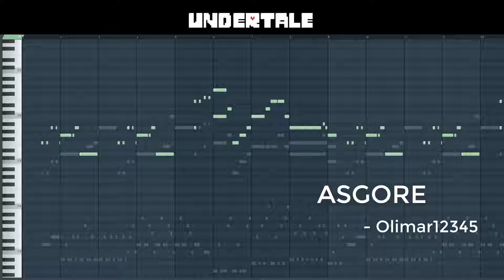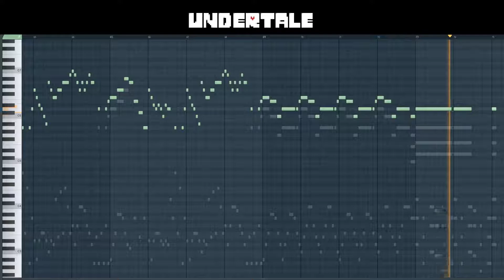Undertale: ASGORE - Piano Cover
I do not want power. I do not want to hurt anyone.

Composition by Toby "Radiation" Fox
Arrangement by Olimar12345